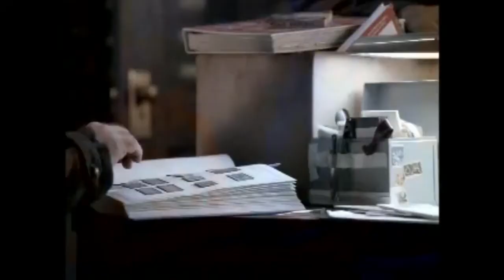Brooklyn South - Clown Without Pity - S 01 E 05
Season 1 Episode 5 - Clown Without Pity - Santoro deals with an eccentric woman coming into the station to report that she is being harassed by a group of clowns living next door to her who have been participating in illegal sex acts. Soon, the whole precinct becomes a freak show as Hector and Clem haul the clowns into the holding cells to decide what to do with them. Meanwhile, Lowery and Nona help out a disabled man who was beaten up and robbed in his own apartment, and to help him recover his precious stamp collection. Lowery continues to deal with life without Yvonne as well as dealing with his acquittal by the grand jury over the Hopkins incident, while Donovan and Kersey continue to spend more time together on and off the job, and Roussakoff asks Doyle's permission to take Kathleen out to dinner.

Title: Clown Without Pity
Air Date: October 20, 1997
Runtime: 60 min
Genres: Drama, Action, Crime